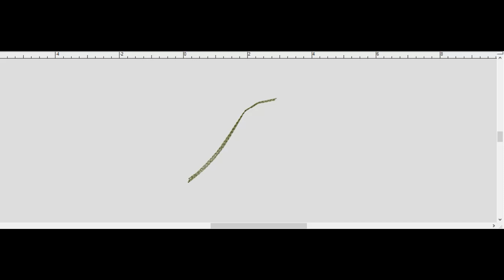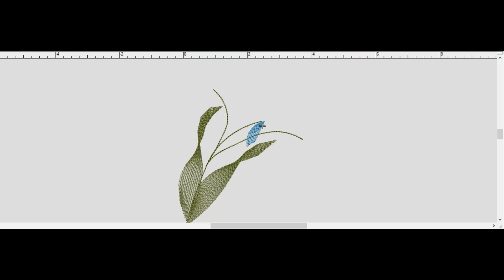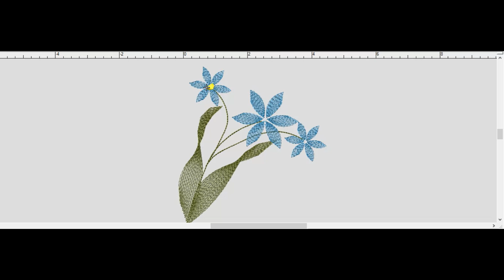Chamomile Flowers Free Embroidery Design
Title: Chamomile Flowers Free Embroidery Design